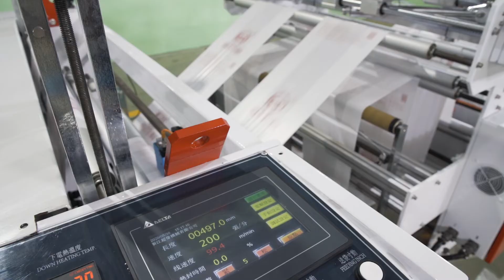Bag On Roll Garbage Bag - trash bag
Contact Way